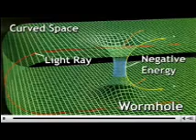Es posible viajar a través del tiempo?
viajar por el tiempo